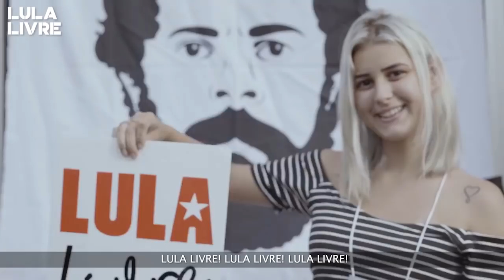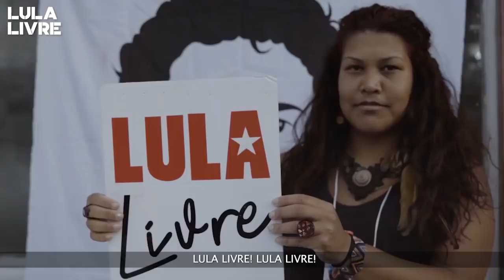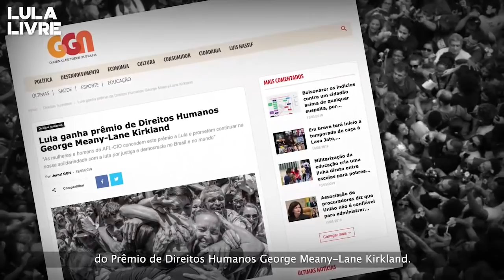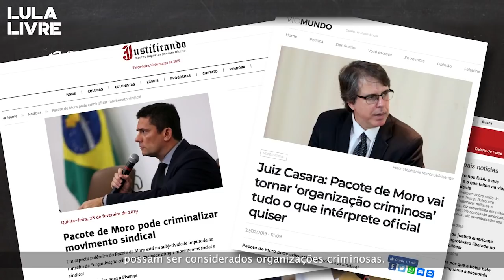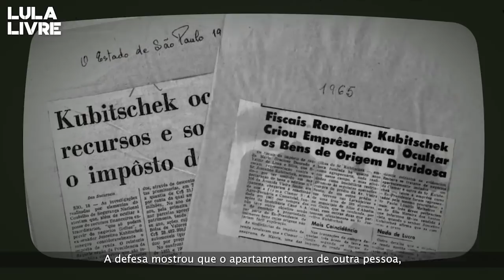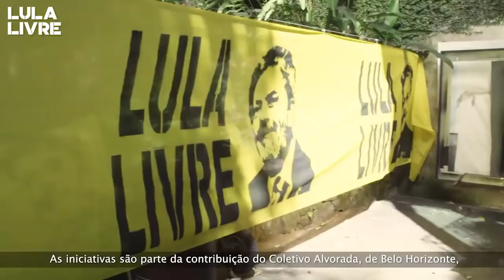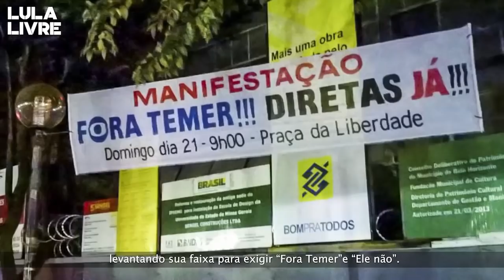Boletim Lula Livre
Boletim semanal

Em sua estreia, o programa traz como destaque o Encontro Nacional Lula Livre, que reuniu mais de mil lideranças de 20 estados em São Paulo, a jornada Lula Livre, que ocorrerá de 7 a 10 de abril, a candidatura de Lula ao Nobel da Paz e os ataques a direitos do governo Bolsonaro.